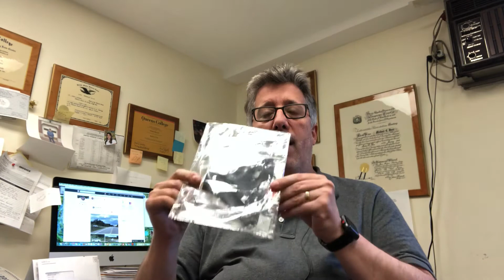June 25 2020. Traffic Court and DMV update.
In this video I provide an update as of June 25, 2020 as to the status of traffic court and the DMV. Also included is a reminder about my contest to win one of my masks by joining either my Facebook group or on this YouTube channel. When we reach 500 in facebook or 100 in you tube i pick 5 winners.  Good Luck

I also remind you about trafficticketlawyer.net.